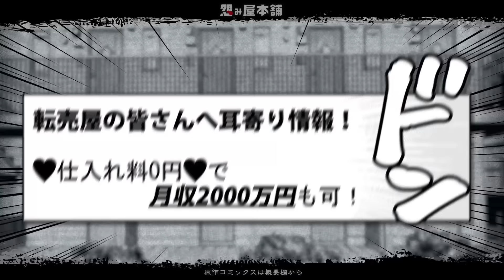【劇動版】最後の商品は転売ヤー自身！『怨み屋本舗』Ep.40 │ヤンジャン漫画TV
★続きを無料で一気読みするならこちら！
★『怨み屋本舗』デジタル通巻版・最新シリーズ「怨み屋本舗DIABLO」絶賛発売中！

〈⬇️ヤンジャン漫画TVのおすすめ動画はこちら！⬇️〉

《作品詳細》
タイトル：怨み屋本舗
栗原正尚

〜あらすじ〜
「あなたの怨み晴らします。社会的抹殺・人探し・実質的殺害（価格応談）」…こんな名刺があなたのポストに投げ込まれたら、あなたはどうしますか？　謎の女「怨み屋」があなたに代わって制裁を下します。殺伐とした現代社会の暗部を抉る問題作!!

©栗原正尚 / 集英社
■ヤンジャン漫画TVは『週刊ヤングジャンプ』『となりのヤングジャンプ』『ヤンジャン！』『ウルトラジャンプ』『グランドジャンプ』の作品をマンガ動画にして公開中！

『ヤンジャン漫画TV』のすべてのマンガ動画は、株式会社MAGIAが株式会社集英社と著作権者に許諾を得て制作・アップロードをしております。